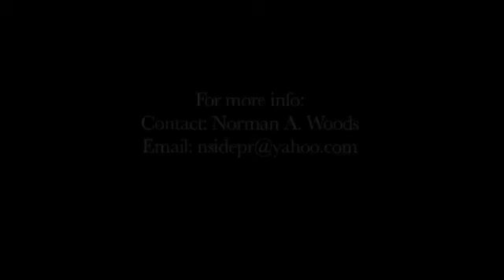N-Side, the healer-Hero, I know (Ode To Auntie Ann)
This is from my latest performance: A Poet's Journey: LIVE @ The Monkey House. Dedicated to my Aunt, Marjorie Ann Woods. She truly is one of the strongest women I know. Love you Auntie Ann!